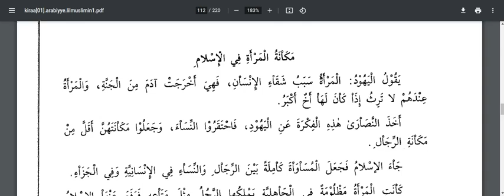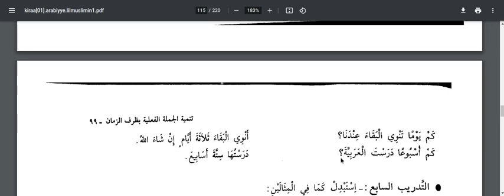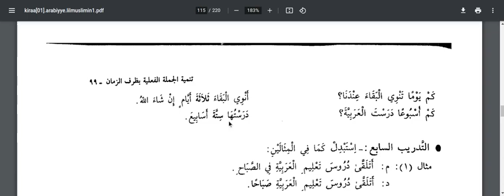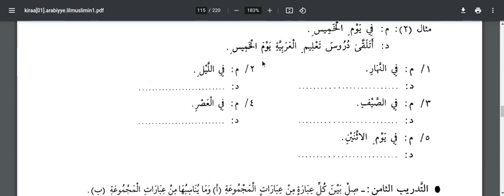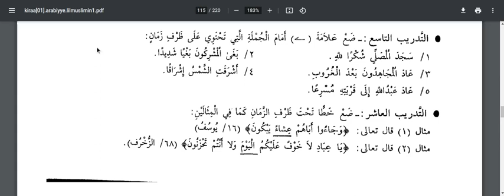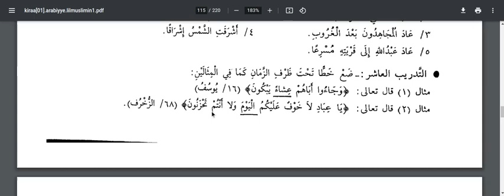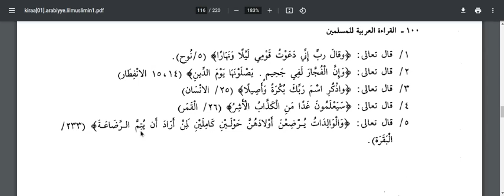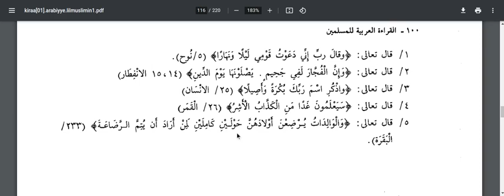el-Kıraa lil Müslimin 1. kitap 22.Ders Zaman Zarfı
İslamda Kadının Yeri